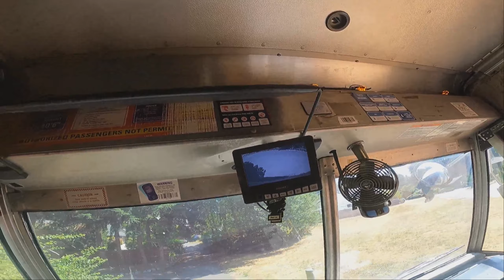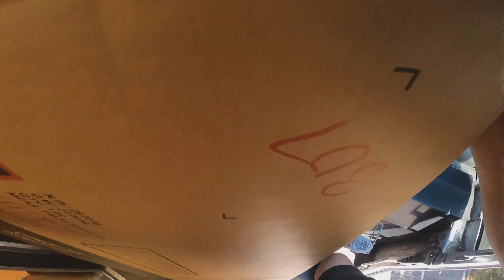This House looks Amazing 08-01-21